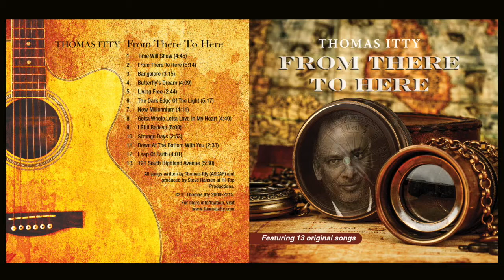Working Musician With Roger Z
Interview with Roger Z. on Working Musician